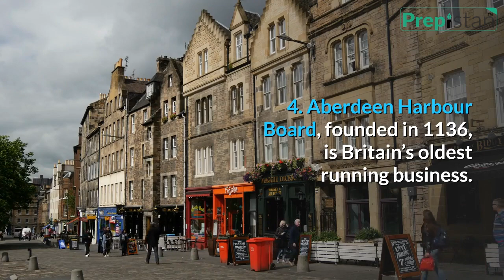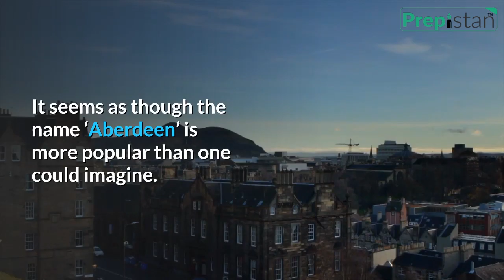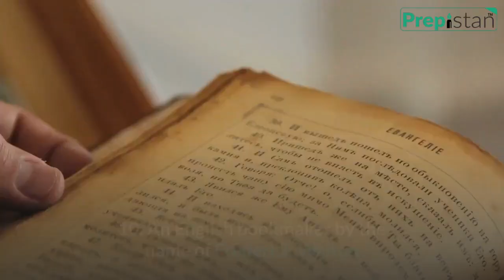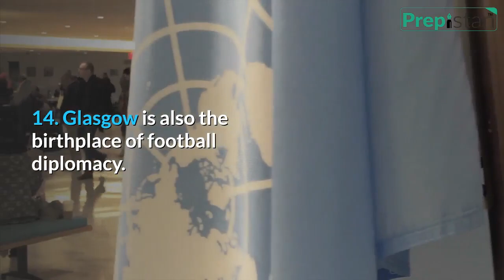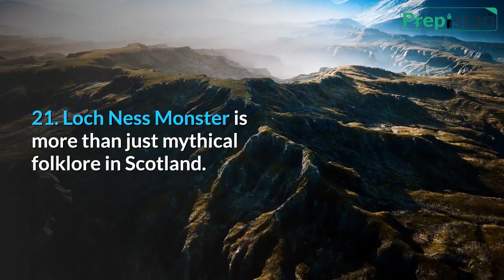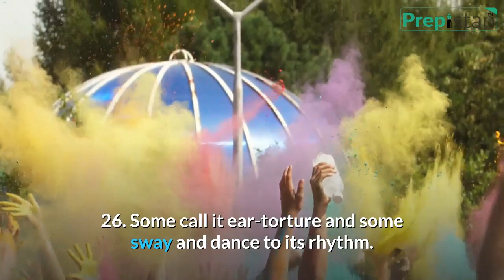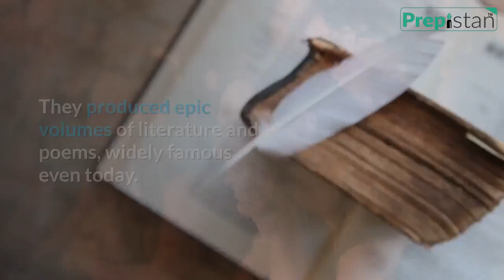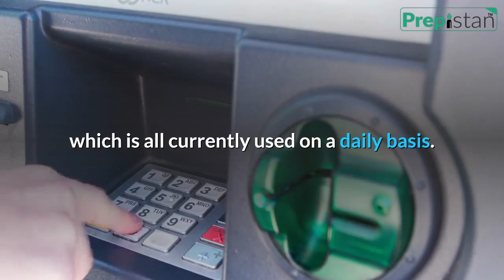Interesting Facts About Scotland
Scotland has a diverse and dramatic landscape. Scottish people are vibrant and enthusiastic, well-educated, motivated, and skilled. With these 81 interesting facts about Scotland, let’s learn about its history, culture, people, traditions, economy, inventions, tourism, and some amazing things.